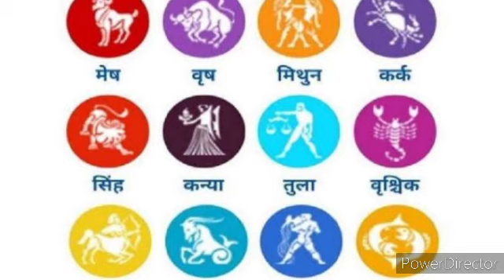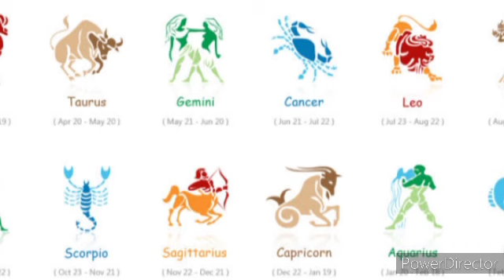2021 में इन 2 राशियों को होगा पक्का लड़का!